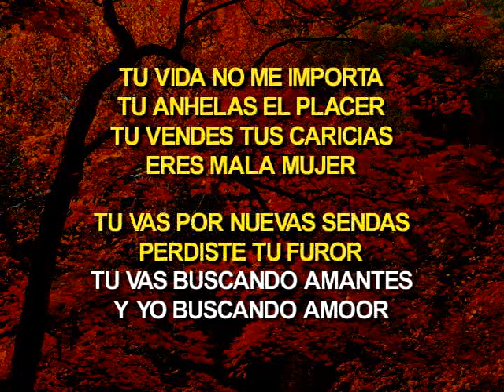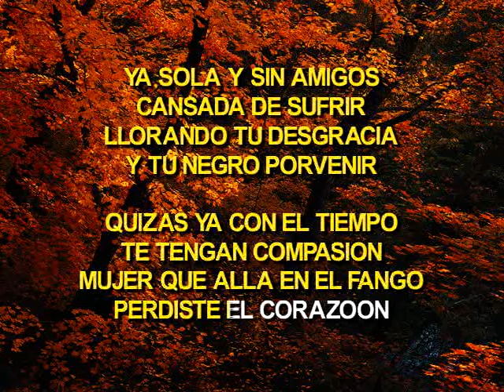Comunidad Norteña - Tu Vida No Me Importa (Video Con Letra)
Music video by Comunidad Norteña performing Tu Vida No Me Importa (Video Con Letra). Megamusic